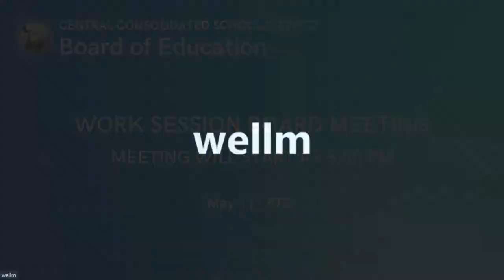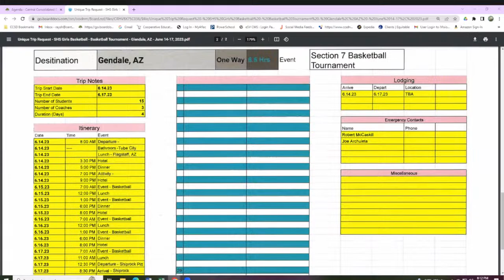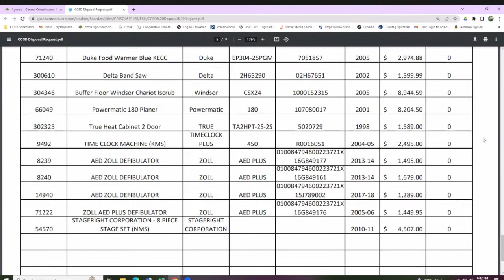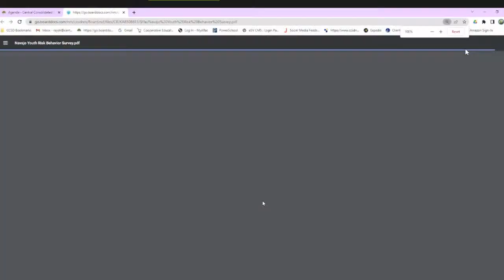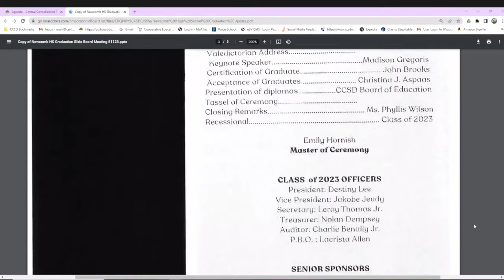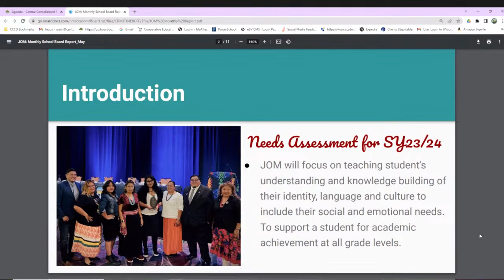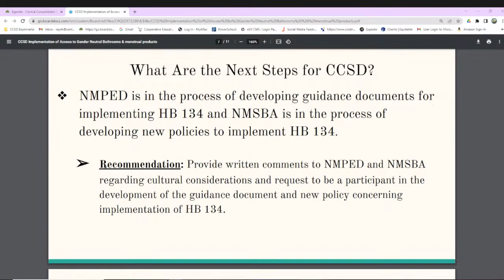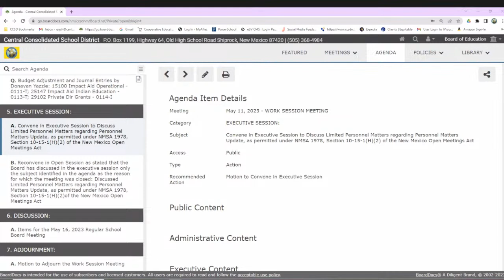Work Session Board Meeting: May 11, 2023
The Board of Education will host its virtual Work Session Board Meeting on May 11, 2022, at 5:30 p.m.